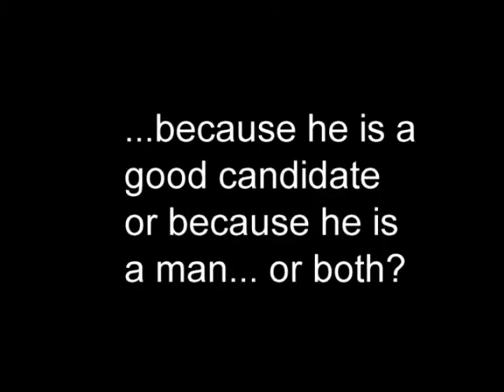Hillary and Genderlects Intro